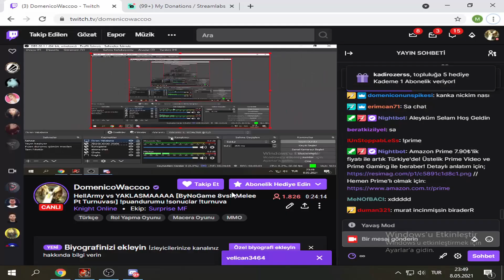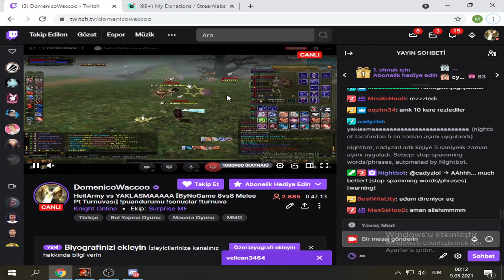DomenicoWacco - Turnuvanın En Çekişmeli Maçlarından Biri! HellArmy VS YAKLASMA | Knight Online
domenicowacco upgrade
domenicowacco anvil
domenicowacco csgo
andream pk
Domenico wacco doğukanla pk ya çıkıyor
domenico sirius
doğukan domenico wacoo
homeko
deathko
bianko
knight online 9 upgrade
Andreamtr
ANDREAM Asas pk
Domenico
DomenicoWacco
Murat salik
Williamz
ElaniaPolis
Elania gaming
Emir ataç
AslanMashadov
İlhan Atılcan
Okan Gültekin
homeko pk
deathko pk
bianko pk
SteamKO
knight online
Knight Online
Knight rider
Semihcan Lahza
domenico wacco geri dönüş
levo pk
levo domenico vs
Warior Pk
Asas pk
Mage pk
Okçu PK
Archer pk
Kurian pk
Knight
CZ darlama
nameciii pk
Knight Online etkinlikle para kasma
Pwnage pk
Knight Online çarkıfelek
NttGame
Romantikarchery
Usko
Usko pk
beyaz sakal onuron
beyaz sakal onuron pk
Twitch yayınları
ImKira
IMKIRAA